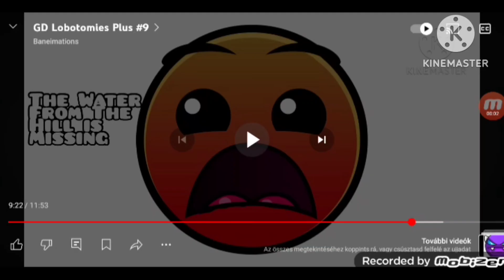GD Abnormal Lobotomies+ #1